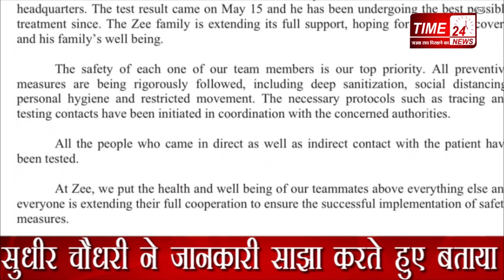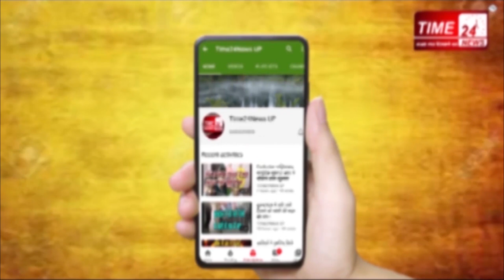Zee Newsचैनल के 28 लोगों की टीम में कोरोना पोज़िटिव !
ज़ी न्यूज़ चैनल के 28 लोगों की टीम में कोरोना पोज़िटिव पाया गया है। जिसके बाद चैनल के ऑफिस, न्यूज़रूम और स्टूडियो को सील कर सेनिटाइज़ कराया जा रहा है। इसकी जानकारी खुद ज़ी न्यूज़ चैनल के सम्पादक सुधीर चौधरी द्वारा ट्विटर के माध्यम से दी गयी। सुधीर चौधरी ने जानकारी साझा करते हुए बताया कि बीते शुक्रवार को हमारा एक साथी कोरोना पोज़िटिव आया था जिसके बाद उसके सम्पर्क में आये टीम के सभी लोगों की कोरोना जांच कराई गई। इस जांच में 28 लोगों की रिपोर्ट पोज़िटिव आयी जिनके इलाज के भेज दिया गया है पोज़िटिव आये इन 28 लोगों में अधिकतम में किसी तरह के लक्षण नहीं मिले हैं। जबकि इन लोगों के सम्पर्क में आने वालों को भी कॉरेन्टीन फैसिलिटी में भेजा जा रहा है।